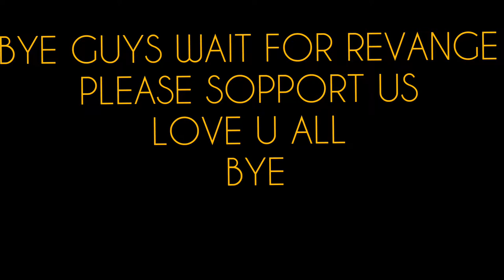1V1 || MAZHAR•PAK√ VS TAKIAK47 || WHO WINS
Wellcome Guys!!

Comment down that which gun chellenge you won't in (CLASH SQURD RANK) we will try to complete